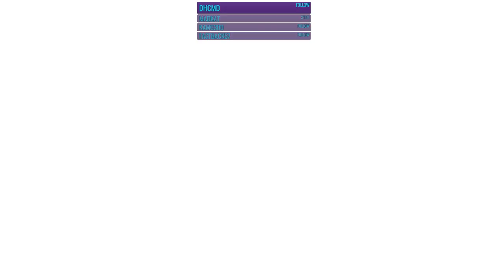The Indigo_Triforce Show Recordings: Kingdom Hearts Part 17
Questionable choices were made in this one, I'm sure of it.